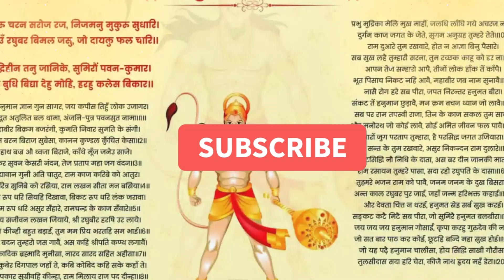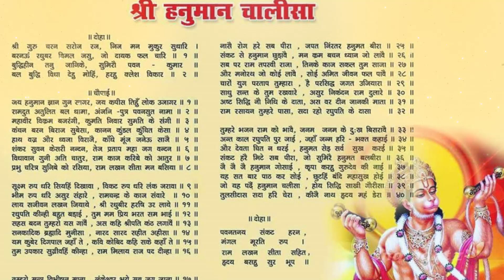100 बार हनुमान चालीसा पढ़ने के चमत्कारी फायदे और रहस्य जानकार हैरान हो जाएँगे आप | hanuman chalisa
100 बार हनुमान चालीसा पढ़ने के चमत्कारी फायदे और रहस्य जानकार हैरान हो जाएँगे आप | hanuman chalisa |

sau baar hanuman chalisa padhne se kya hota hai
hanuman chalisa
hanuman chalisa ka arth
hanuman chalisa ka path kaise kare
sau baar hanuman chalisa
108 bar hanuman chalisa padhne se kya hota hai
100 bar hanuman chalisa ke niyam
100 bar hanuman chalisa ke fayde
7 bar hanuman chalisa padhne se kya hota hai
hanuman chalisa 108 bar padhne se kya hota hai
100 bar hanuman chalisa ke chamatkar
100 bar hanuman chalisa ke anubhav
jo sat bar path kar koi
108 bar hanuman chalisa padhne ki vidhi